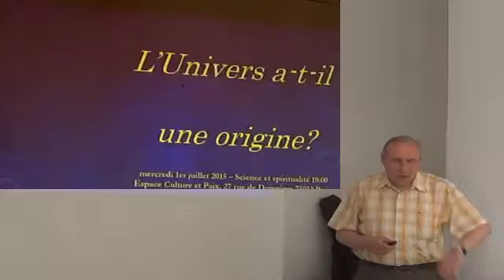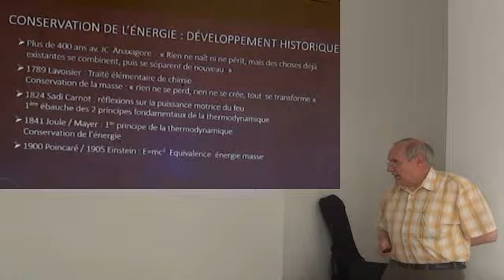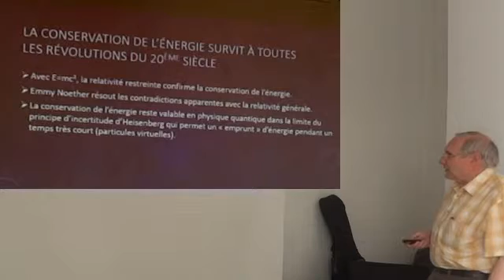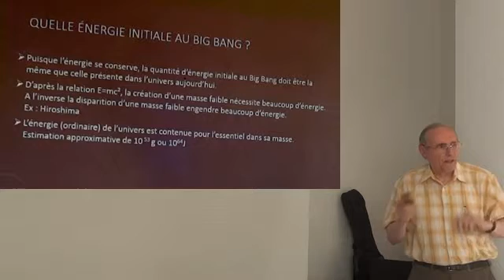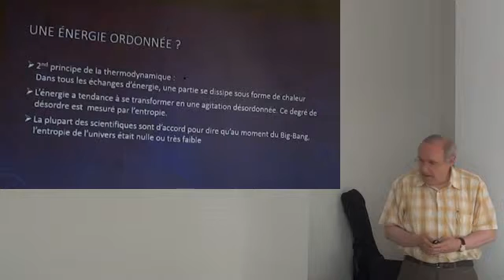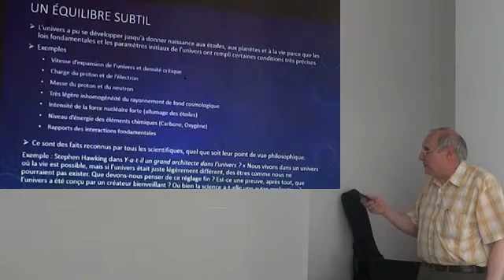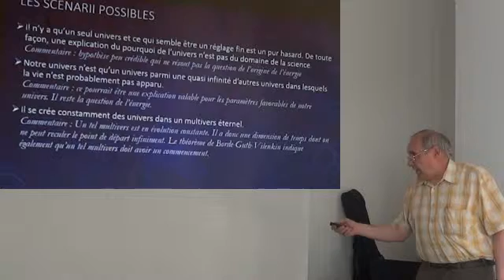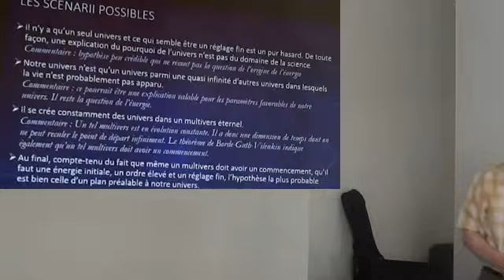1/9 - L'univers a-t-il une origine ?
Cycle science et spiritualité - Juillet-Août 2015
Mercredi 1er juillet - exposé-débat - par Didier Guignard.

Pendant longtemps, on a pensé que l'Univers était éternel. Jusqu'à la théorie du Big Bang. Mais aujourd'hui certains se posent la question : qu'y avait-il avant le Big Bang...